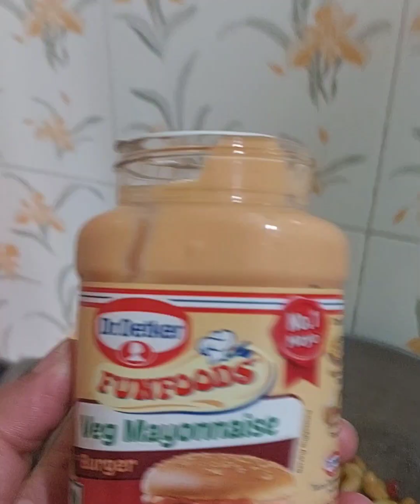Lazy sunday 😴 with Desi Pasta 😋// Pasta//me// sunday #vlog 04##